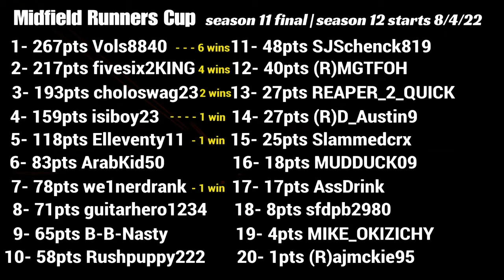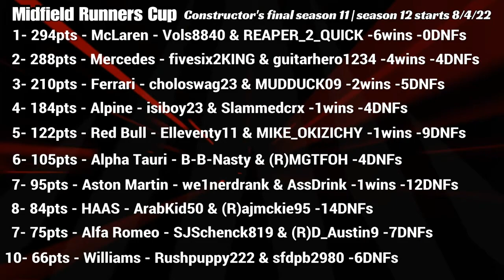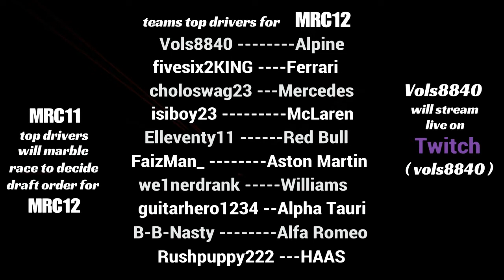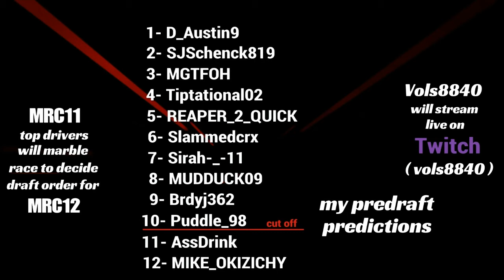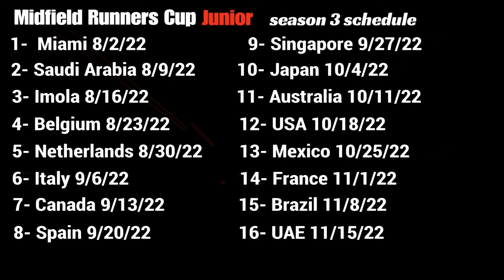Draft explained | MRC11 & MRCJ2 results, new seasons predictions and more!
00:00  video start
MRCJ2 final standings 00:40
 01:32  MRC11 final drivers standings
MRC11 constructors (team) final 02:33
 03:46  MRC12 teams for draft
MRC12 marbles and chances 04:02
 04:53 marble races explained
MRC12 draft marble test results 05:17
 05:41 my draft order prediction
MRC12 schedule on F1 22  06:23
 07:02  MRCJ3 schedule on F1 22
Sponsor links 07:34

Hi I’m Nasty! I’d like to share my gaming life with all of you! Here you’ll find all kinds of stuff but the main goings on include simracing, FPS’s, Sports, Rocket League and a host of others! ^-^